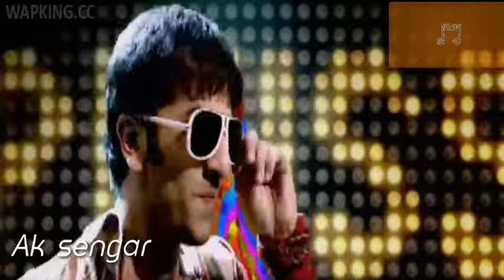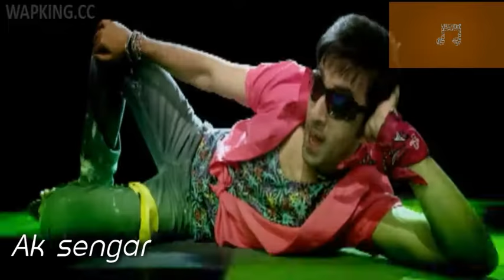Tai Tai phis full HD chillar party video Song by ( Ranveer Kapoor)